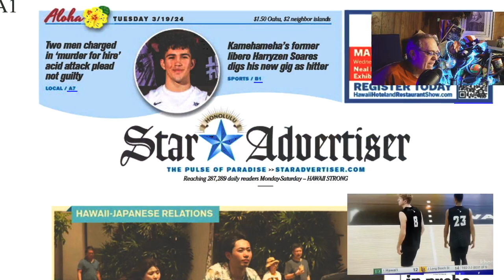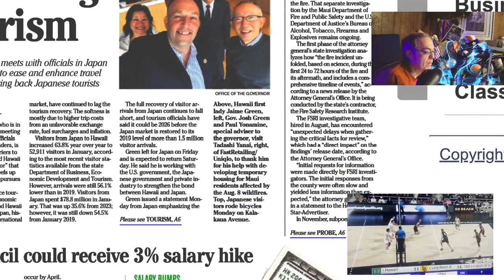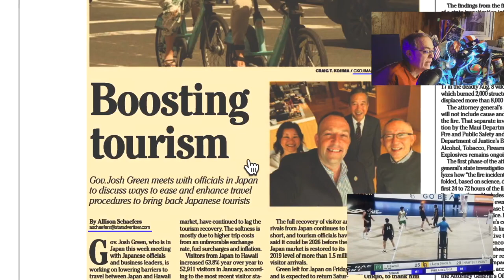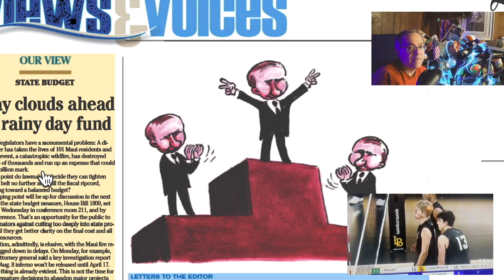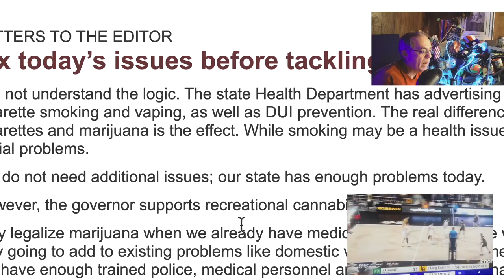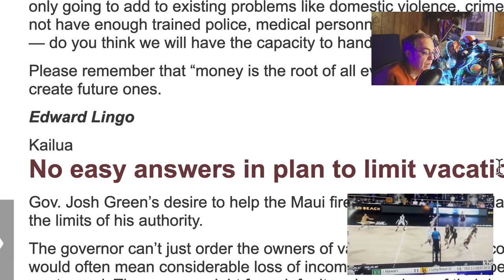Dune's Hero is a Villain = Messiah book, Later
A small review of Dune: Part 1 (2021) and a Story Spoiler for Dune "part 3" - from the author Frank Herbert.  [ Watch Until the End ]
   New and Vlog - Honolulu 2024